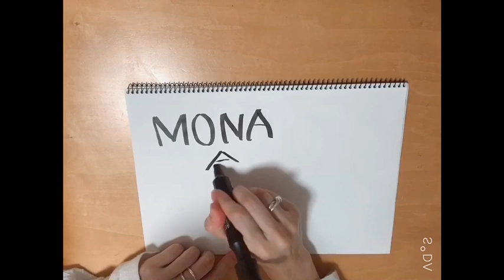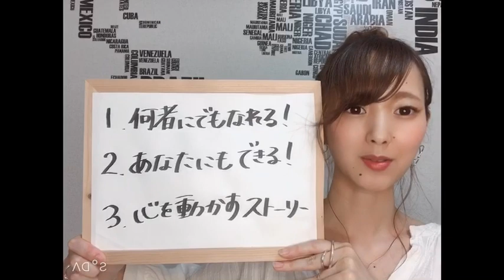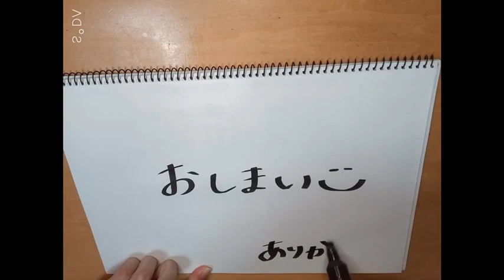MONA表紙決定戦〜井上和美〜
憧れの表紙モデルを目指して、意気込みをYouTubeの動画にて配信！

『7号・8号 合併号  MONA表紙決定戦』に参戦しています！！！

★7/1〜7/31の総再生時間で順位が決定★

なので…
この動画の再生時間がとってもとっても重要！！！
ぜひ最後まで何度も観てね*´｀*
皆で表紙への切符を掴みたい♥️

MONA創刊号モデル 井上和美
ニックネーム:かずみん

〇好き:旅行 DIY 読書 漫画 音楽 文房具
〇得意:水泳 フルート 模様替え 家具の組立